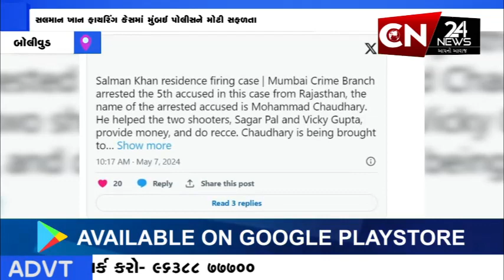બૉલીવુડ : સલમાન ખાન ફાયરિંગ કેસમાં મુંબઈ પોલીસને મોટી સફળતા